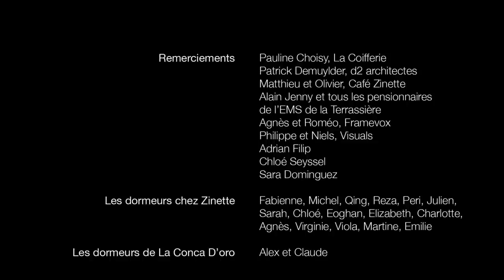ALOAN - SLEEPING FOR AGES - OFFICIAL VIDEO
ASK THE DUST & ALOAN PRESENT "SLEEPING FOR AGES"
Réalisation: Gabriela Christen